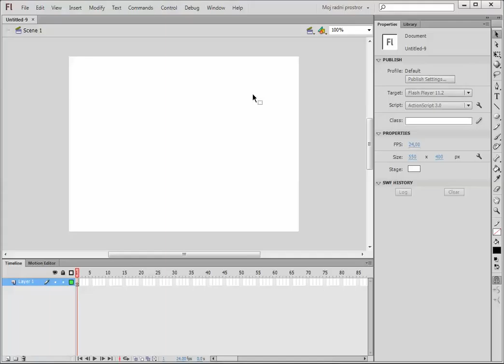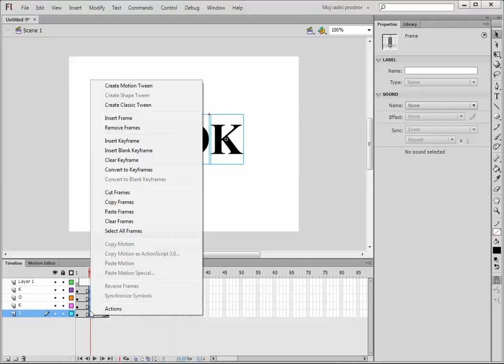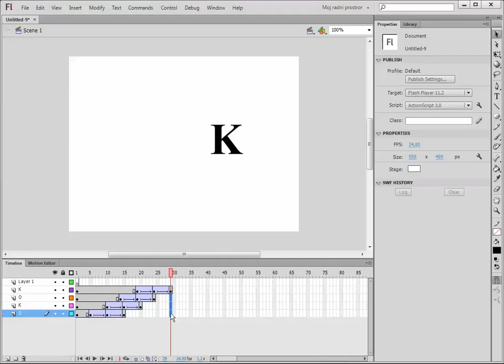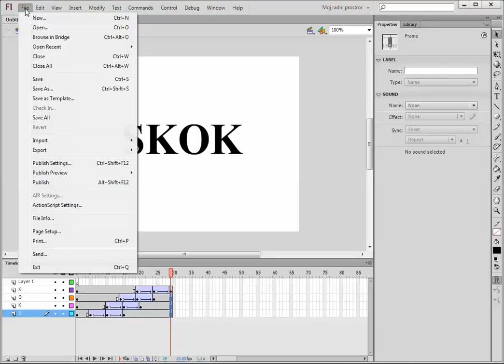Skok - Vježba - Adobe Flash CS6